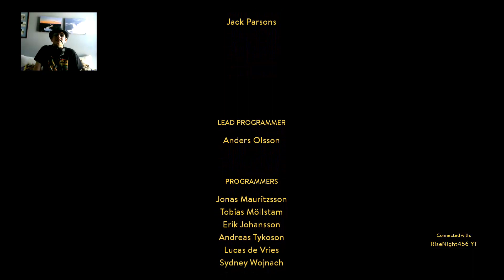A Way Out (Part 5)~Finale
In this one beekos we will be finishing A Way Out  and putting this game to bed once and for all.